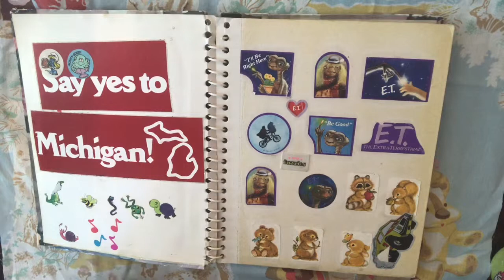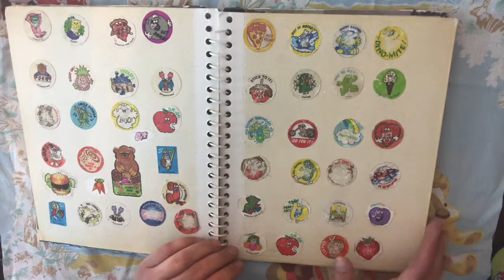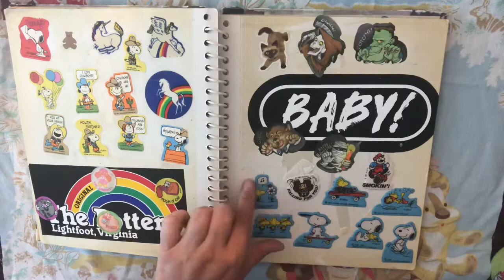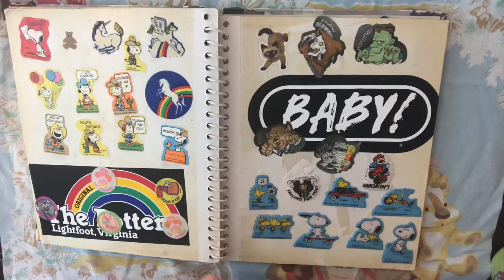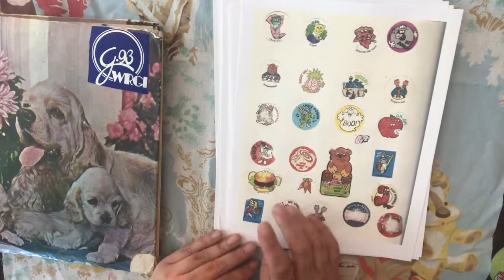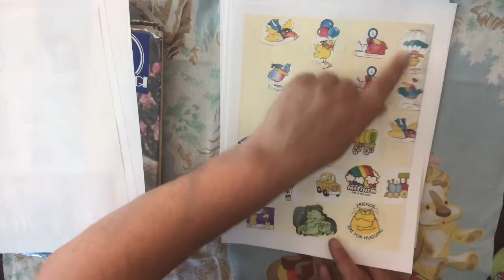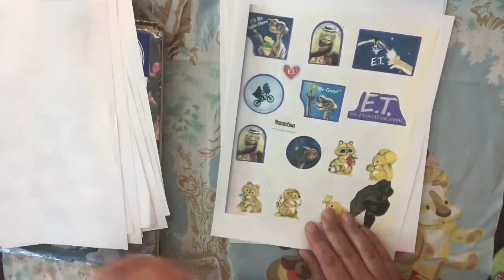1983 Vintage Sticker Album Flip-through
Digital Download 1983 Vintage Sticker Album

Hardcopy 1983 Vintage Sticker Album: Coming soon!

YouTube Playlist Featuring 1983 Vintage Sticker Album: Coming soon!